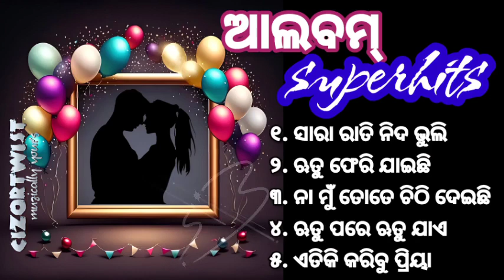ସାରା ରାତି ନିଦ ଭୁଲି।।𝐀𝐮𝐝𝐢𝐨 𝐉𝐮𝐤𝐞𝐁𝐨𝐱 𝐥𝐥𝐎𝐝𝐢𝐚 𝐚𝐥𝐛𝐮𝐦 𝐬𝐨𝐧𝐠_𝐨𝐥𝐝 𝐚𝐥𝐛𝐮𝐦 𝐬𝐨𝐧𝐠@𝗖𝗜𝗭𝗢𝗥𝗧𝗪𝗜𝗦𝗧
𝐀𝐮𝐝𝐢𝐨𝐉𝐮𝐤𝐞𝐁𝐨𝐱 𝐥𝐥 𝐎𝐝𝐢𝐚𝐚𝐥𝐛𝐮𝐦𝐬𝐨𝐧𝐠_𝐚𝐥𝐥 𝐭𝐢𝐦𝐞 𝐡𝐢𝐭 𝐨𝐥𝐝 𝐚𝐥𝐛𝐮𝐦 𝐬𝐨𝐧𝐠_ 𝗖𝗜𝗭𝗢𝗥𝗧𝗪𝗜𝗦𝗧 𝐎𝐝𝐢𝐚 𝐡itsl ଆଲବମ୍ ଗୀତ

"FURLA"WOMEN'S WATCH
Best Mobiles & Accessories
Boat Rockerz Headset 425
DEALS ON FRAGRANCE
Adjustable Laptop Stand with phone stand
Best Pendrive
Laptop Bag

Head phone
Smart Watches
Electronic Products

Newly Launched Boult Audio YCharge with 12H Playtime, 20mins=100% Charge Type-C Fast Charging, Pro+ Calling HD Mic, 10mm Rich Bass Drivers, IPX5, Bluetooth Wireless Earphones Neckband Probass (Blue)
60%OFF 🎯🎯🎯

₹799
Newly Launched Boult Audio Z15 with 32Hrs Playtime, Pro+Calling HD Mic, Type-C Lightning Boult™ Fast Charging (10mins=100Mins), BoomX™ Tech Rich Bass, Touch Controls, IPX5, in Ear Earbuds TWS (Red)
63%OFF 🎯🎯🎯🎯
₹1099
truke Buds S1 True Wireless Earbuds with Environmental Noise Cancellation(ENC) & Quad MEMS Mic for Clear Calls | Up to 72hrs of Playtime | Premium Sliding Case | Low Latency | Bluetooth 5.1 | IPX4
68%OFF 🎯🎯🎯
₹1299

𝐎𝐧 𝐞𝐚𝐫 𝐇𝐞𝐚𝐝𝐬𝐞𝐭
𝐎𝐯𝐞𝐫-𝐞𝐚𝐫 𝐇𝐞𝐚𝐝𝐩𝐡𝐨𝐧𝐞𝐬
𝐁𝐥𝐮𝐞𝐭𝐨𝐨𝐭𝐡 𝐬𝐩𝐞𝐚𝐤𝐞𝐫
𝐒𝐨𝐮𝐧𝐝𝐛𝐚𝐫 𝐒𝐩𝐞𝐚𝐤𝐞𝐫𝐬
𝐁𝐞𝐬𝐭 𝐒𝐦𝐚𝐫𝐭𝐩𝐡𝐨𝐧𝐞
Best 5G Mobiles
Best Smartphones under Rs 10000
Best Smart phones under  Rs20000
Best Smartphones above Rs20000
𝗠𝗼𝗯𝗶𝗹𝗲 𝗮𝗰𝗰𝗲𝘀𝗼𝗿𝗶𝗲𝘀
𝐁𝐞𝐬𝐭 𝐋𝐚𝐩𝐭𝐨𝐩
𝐁𝐞𝐬𝐭 𝐀𝐥𝐥 𝐢𝐧 𝐨𝐧𝐞 𝐏𝐂
𝐁𝐞𝐬𝐭 𝐄𝐱𝐭𝐞𝐫𝐧𝐚𝐥 𝐇𝐚𝐫𝐝 𝐝𝐢𝐬𝐤
𝐁𝐞𝐬𝐭 𝐓𝐚𝐛𝐥𝐞𝐭𝐬
𝐁𝐞𝐬𝐭 𝐊𝐞𝐲𝐛𝐨𝐚𝐫𝐝
𝐁𝐞𝐬𝐭 𝐌𝐨𝐮𝐬𝐞
𝐁𝐞𝐬𝐭 𝐩𝐨𝐰𝐞𝐫 𝐛𝐚𝐧𝐤
𝐁𝐞𝐬𝐭 𝐁𝐞𝐚𝐫𝐝 𝐓𝐫𝐢𝐦𝐦𝐞𝐫
𝐁𝐞𝐬𝐭 𝐒𝐦𝐚𝐫𝐭 𝐖𝐚𝐭𝐜𝐡
𝐁𝐞𝐬𝐭 𝐃𝐢𝐠𝐢𝐭𝐚𝐥 𝐒𝐋𝐑 𝐜𝐚𝐦𝐞𝐫𝐚
𝐀𝐜𝐭𝐢𝐯𝐢𝐭𝐲 𝐓𝐫𝐚𝐜𝐤𝐞𝐫
𝐁𝐞𝐬𝐭 𝐑𝐨𝐮𝐭𝐞𝐫𝐬
𝐁𝐞𝐬𝐭 𝐇𝐨𝐦𝐞 𝐓𝐡𝐞𝐚𝐭𝐞𝐫 𝐬𝐲𝐬𝐭𝐞𝐦𝐬
𝐁𝐞𝐬𝐭 𝐒𝐦𝐚𝐫𝐭 𝐓𝐞𝐥𝐞𝐯𝐢𝐬𝐢𝐨𝐧
𝐁𝐞𝐬𝐭 𝐖𝐚𝐬𝐡𝐢𝐧𝐠 𝐦𝐚𝐜𝐡𝐢𝐧𝐞𝐬 & 𝐃𝐫𝐲𝐞𝐫𝐬
𝐁𝐞𝐬𝐭 𝐑𝐞𝐟𝐫𝐢𝐠𝐞𝐫𝐚𝐭𝐨𝐫
𝐁𝐞𝐬𝐭 𝐀𝐢𝐫 𝐜𝐨𝐧𝐝𝐢𝐭𝐢𝐨𝐧𝐞𝐫𝐬
𝐁𝐞𝐬𝐭 𝐌𝐢𝐜𝐫𝐨𝐰𝐚𝐯𝐞 𝐨𝐯𝐞𝐧𝐬
𝐁𝐞𝐬𝐭 𝐂𝐡𝐢𝐦𝐧𝐞𝐲𝐬
𝐁𝐞𝐬𝐭 𝐃𝐢𝐬𝐡𝐰𝐚𝐬𝐡𝐞𝐫
𝐌𝐞𝐧'𝐬 𝐂𝐚𝐬𝐮𝐚𝐥 𝐒𝐡𝐨𝐞𝐬
𝐌𝐞𝐧'𝐬 𝐑𝐮𝐧𝐧𝐢𝐧𝐠 𝐒𝐡𝐨𝐞𝐬
𝐌𝐞𝐧'𝐬 𝐒𝐧𝐞𝐚𝐤𝐞𝐫𝐬
𝐖𝐨𝐦𝐞𝐧'𝐬 𝐂𝐚𝐬𝐮𝐚𝐥 𝐬𝐡𝐨𝐞𝐬
𝐖𝐨𝐦𝐞𝐧'𝐬 𝐒𝐩𝐨𝐫𝐭𝐬 𝐒𝐡𝐨𝐞𝐬
𝐖𝐨𝐦𝐞𝐧'𝐬 𝐒𝐧𝐞𝐚𝐤𝐞𝐫𝐬
𝐄𝐗𝐄𝐑𝐂𝐈𝐒𝐄
𝐁𝐞𝐬𝐭 𝐓𝐫𝐞𝐚𝐝𝐦𝐢𝐥𝐥
𝐄𝐱𝐞𝐫𝐜𝐢𝐬𝐞 𝐁𝐢𝐤𝐞
𝐅𝐢𝐭𝐧𝐞𝐬𝐬 𝐀𝐜𝐜𝐞𝐬𝐨𝐫𝐢𝐞𝐬
𝗞𝗶𝘁𝗰𝗵𝗲𝗻 & 𝗯𝗮𝘁𝗵𝗿𝗼𝗼𝗺 𝗳𝗶𝘅𝘁𝘂𝗿𝗲𝘀
𝗛𝗼𝗺𝗲 & 𝗞𝗶𝘁𝗰𝗵𝗲𝗻 𝗔𝗽𝗽𝗹𝗶𝗮𝗻𝗰𝗲𝘀
𝗛𝗲𝗮𝗹𝘁𝗵 & 𝗣𝗲𝗿𝘀𝗼𝗻𝗮𝗹 𝗰𝗮𝗿𝗲
𝗔𝗺𝗮𝘇𝗼𝗻 𝘄𝗮𝘁𝗰𝗵 𝗰𝗼𝗹𝗹𝗲𝗰𝘁𝗶𝗼𝗻
𝗔𝗺𝗮𝘇𝗼𝗻 𝘄𝗲𝗮𝗿𝗮𝗯𝗹𝗲 𝗳𝗶𝘁𝗻𝗲𝘀𝘀 𝗽𝗿𝗼𝗱𝘂𝗰𝘁𝘀
𝗖𝗮𝗿 & 𝗺𝗼𝘁𝗼𝗿𝗯𝗶𝗸𝗲 𝗮𝗰𝗰𝗲𝘀𝗼𝗿𝗶𝗲𝘀
𝗕𝗮𝗯𝘆 𝗽𝗿𝗼𝗱𝘂𝗰𝘁𝘀